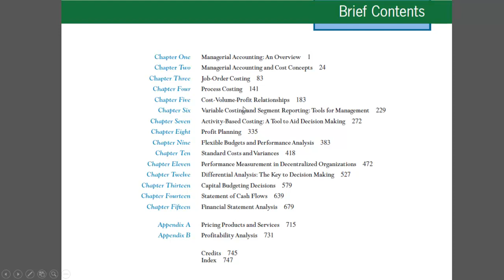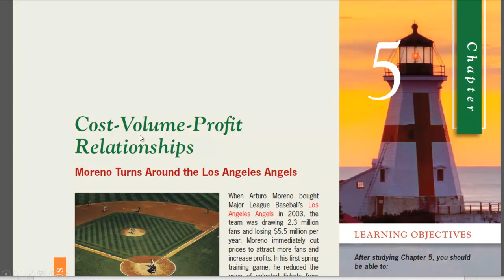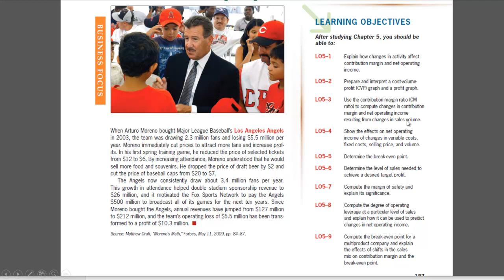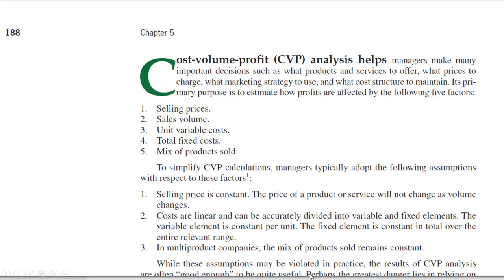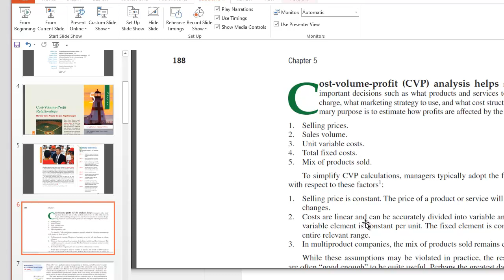Casharka 1aad Cost Volume Profit CVP Analysis Chapter 5 Managerial Acc